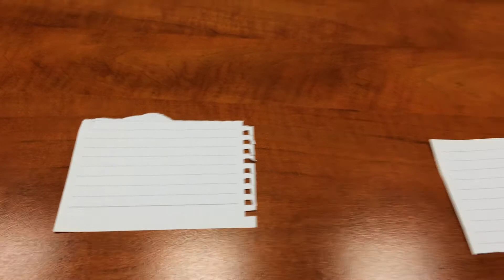Questo e quello